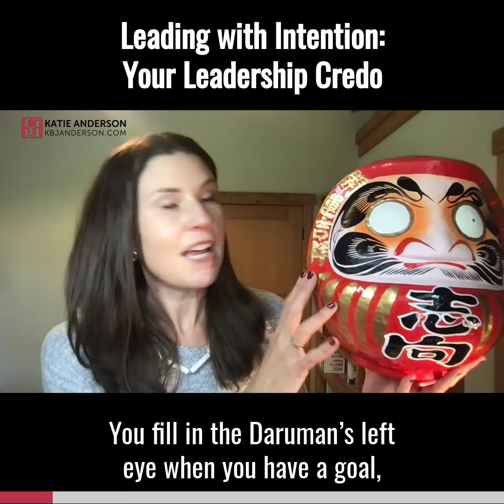What is your leadership credo? - Katie Anderson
How do you define the actions that align with the leader and the person that you want to be?

Visit KBJAnderson.com/leadership-credo — to learn more and for resources in creating your own leadership credo.

Creating your leadership or personal credo is  "like the blueprint for the culture that you want to create.” It's about how you are articulating and defining those key actions that align with you want to be and the culture you want to create.

And it helps make the invisible, visible.

What are those things that you value the most?
And how are you going to show up?
And how are you clearly communicating those values and actions to the people around you as well?

By putting it down on paper, it's an opportunity to document and codify what you consider the most important actions to take. And also how you want to help support the people around you to behave and engage every day.